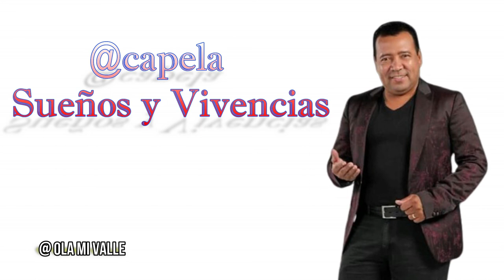Sueños Y Vivencias - el cacique de la junta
Sueños Y Vivencias -  ENALDO BARRERA  Diomedito full audio 2020
El destino me cambió la vida
conocí la eterna despedida
y en camino voy sin ti

Quien no sabe que es una partida
solo vine a conocer la vida cuando se marchó

Se llevó un pedacito de mi
de adentro
nos dejó su sonrisa inmortal
sentida

Cuando vine a entender el adiós
fue cierto
se llevó su vida.
@Enaldo Barrera ́Diomedito ́
@Diomedes Díaz Oficial
@CLUB AMIGOS DE DIOMEDES MEDELLÍN
@Enaldo Barrera ́Diomedito ́
@VENEZUELA COMPARTE TV
@Planet Records Cuba / La Oficina Secreta
@ESTO ES ECUADOR
@Baila Conmigo Paraguay
@Hola Chile La Red
@Canal RCN
@Caracol Raivoso
@Valledupar Noticias